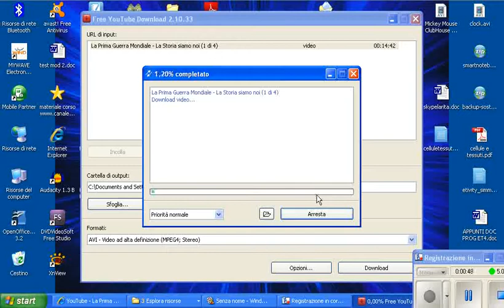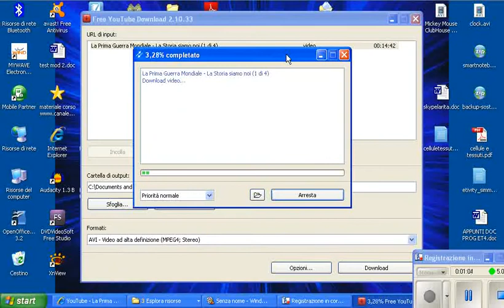scaricare video da you tube.flv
scariare video con fre you tube downloader è semplice e serve solo la pazienza di aspettare , basta saper farwe un copia e incolla dalla barra degli indirizzi